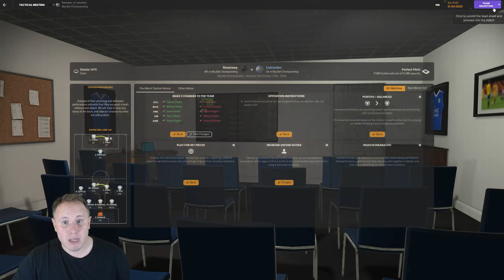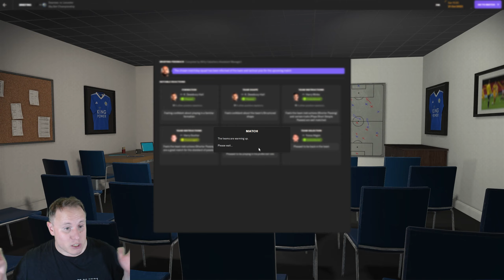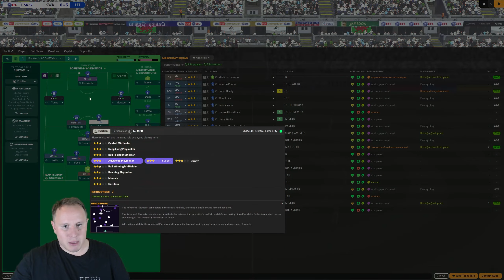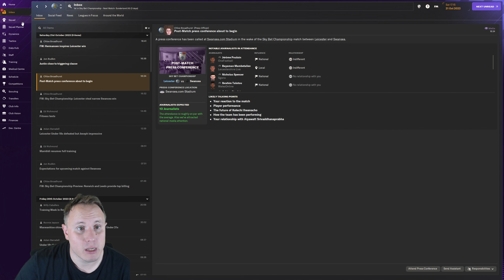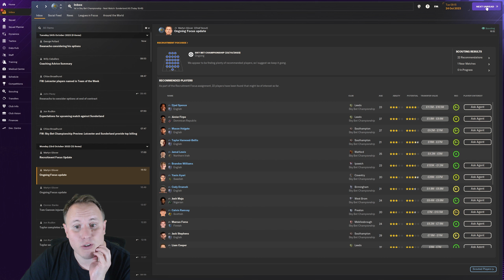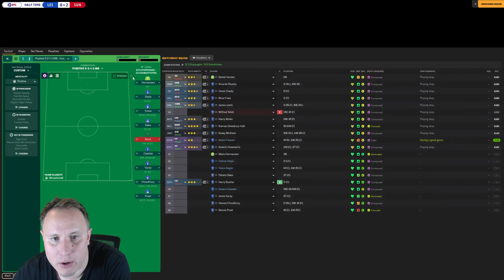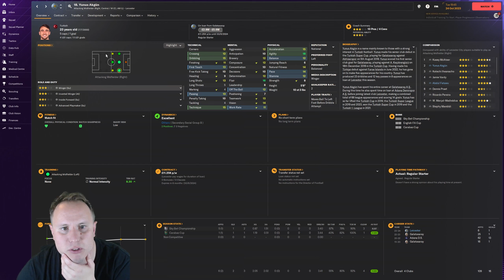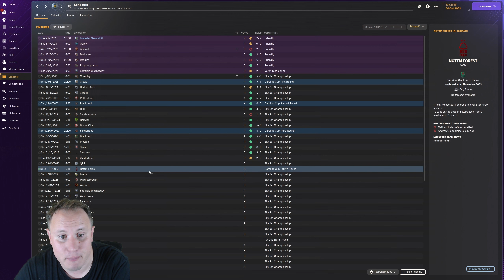Scoring so many goals| Leicester City FM24| Part 3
So this is the start to my return in uploading Football manager content to my channel. I have to start by saying that I have pre recorded the first full season so at the point of uploading this episode I am working on filming season two.

This is not my best work but I had to get it our there for me. It is for fun so please bear with me until I get the hang of recording and editing again.

I no I do not need to say this but I will. I am dyslexic and the only thing it really kicks my ass with is reading still so you have guest it I will get names very wrong. Please lets have some fun when I do let me know down below and hopefully I will get it right some day.

Lastly thank you very much for watching.
Transcript